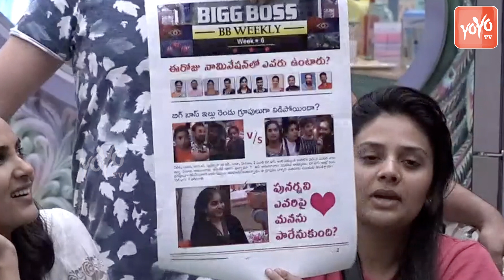Bigg Boss 3 Telugu Episode 37 Highlights | Telugu Bigg Boss 3 Day 36 | BiggBoss3 | YOYO TV NEWS